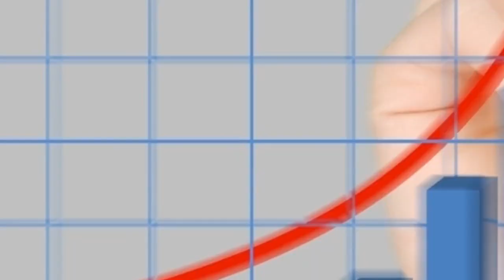IELTS Appify by IELTS University (Singapore)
IELTS Appify is part of IELTS University's IELTS Class Package in Singapore. Find out more here: